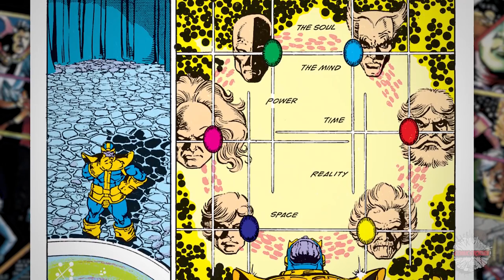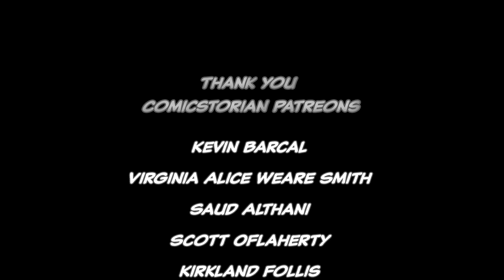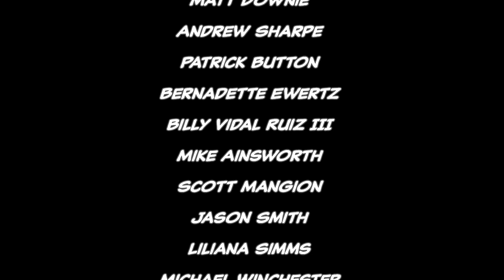Infinity Gauntlet - Full Story | Comicstorian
Other Projects!

Loveland 80539